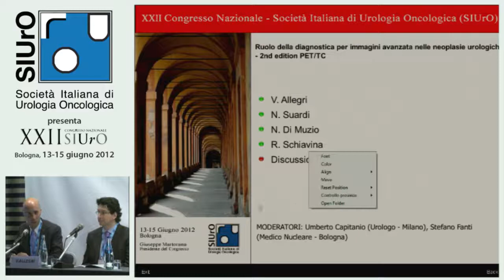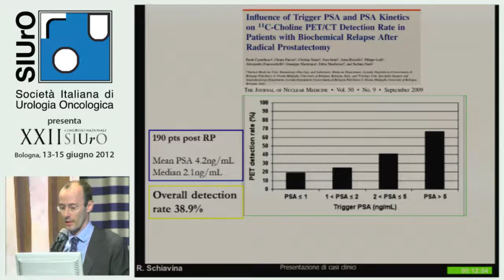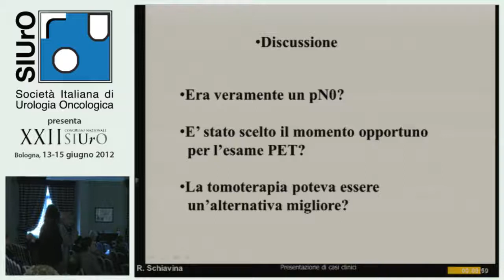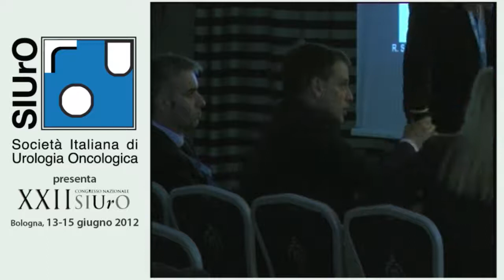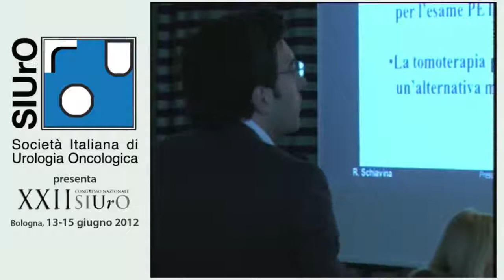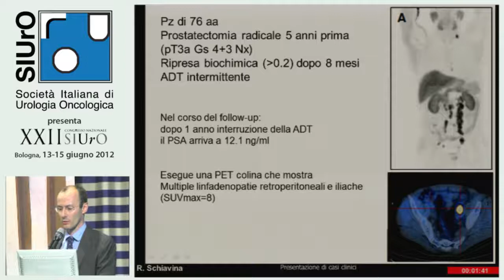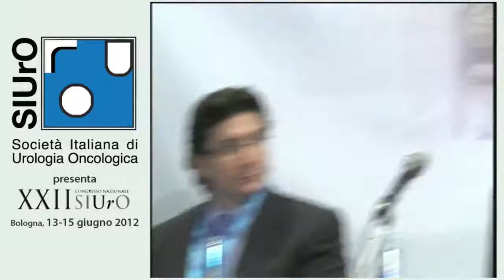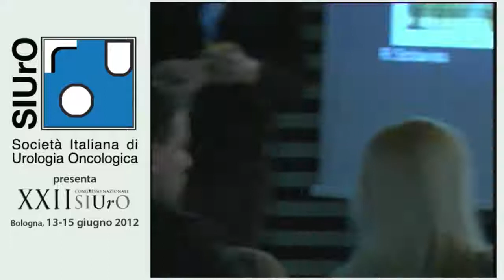Presentazione di casi clinici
RELATORE: Riccardo Schiavina (Urologo - Bologna)
DISCUSSANT: Nadia Di Muzio (Oncologo Radioterapista - Milano), Nazareno Suardi (Urologo - Milano), Marcello Tucci (Oncologo Medico - Orbassano TO)

XXII Congresso Nazionale
Società Italiana
di Urologia Oncologica
(SIUrO)
Bologna - 2012